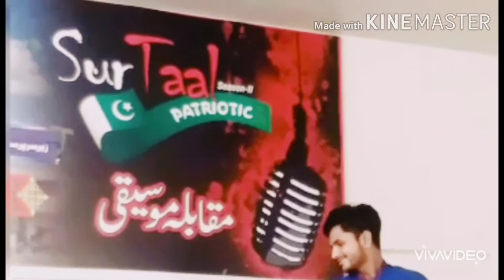Ishaq jadon apni Akheer kar denda a|| Noman Abbas || Amazing performance in singing competition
Ishaq jadon Apni Akheer kar denda a
Super hit Punjabi of Ejaz Qaisar in voice of Noman Abbas
Best performance in singing competition Noman Abbas